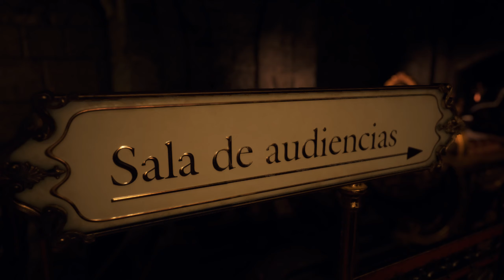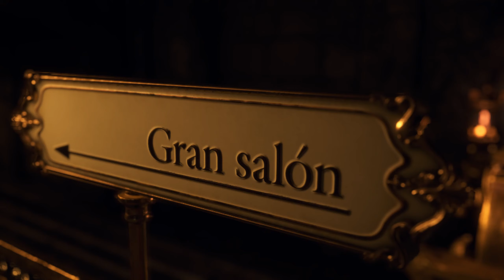Resident Evil 4 (2023) Full Game Walkthrough - Part 9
In this video, I go through a difficult maze, and end up playing as Ashley.